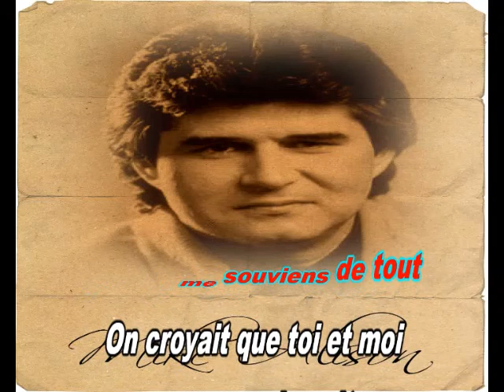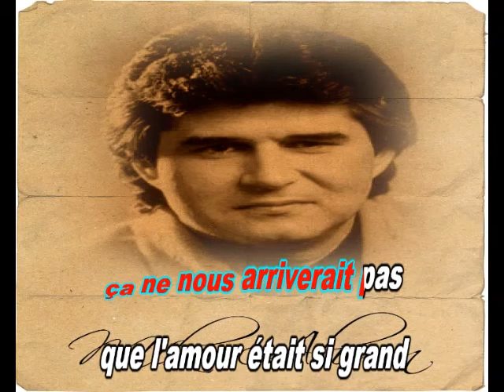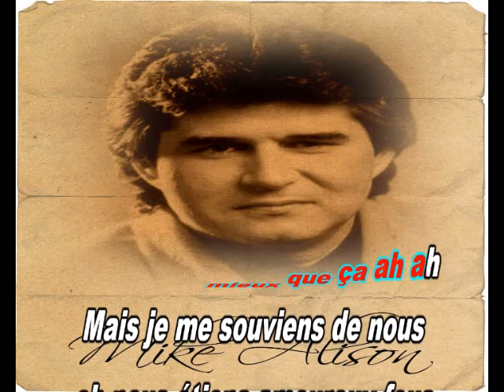je me souviens de tout Mike ALISON karaoké Giuseppe BULLA